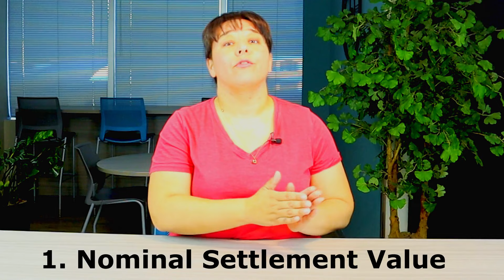Want to Settle Early? Strategies for Early Resolution in California Workers' Compensation (Part 1)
In this video, I walk you through the two basic types of early resolution explaining what they are and what is needed to achieve them.

Please note this information will only be relevant for injuries that are under the jurisdiction of California WCAB.
Promised links:
(1) Part two -

Video Chapters
0:21 When is the normal time to settle a Workers' compensation case?
0:38 What is early Resolution in workers' compensation?
1:03 What is a nominal settlement in workers' compensation?
1:41 Reasons why people settle for a nominal value
2:49 How much is a nominal value settlement in worker's compensation?
3:04 What is early settlement based on estimated case value in workers' compensation?
3:38 How to settle based on estimated case value
4:10 Pros and Cons for early settlement in Worker's compensation
4:23 Disclaimer
Great News! We are starting a list for an upcoming newsletter :-) We anticipate issuing once a quarter, so not overwhelming :-) Please click the link below to sign up for that if you are interested. Thank you!

This channel is not set up for donations (Donations are solely to show your appreciation and do NOT set up an attorney-client relationship). However, we support these two churches - Launchpoint and Remnant. You are welcome to donate to them if you feel so inclined to do so.

Go to tithly app
Create a log in.
Search for “Remnant Church of West Covina”
Add card info
Enter amount. Click if you want to cover fees or not. Can designate ‘love offering’
Click ‘give’. It will confirm your gift was given.

Go to giving app - faithstreet
Fill in the amount, select ‘general’ ,
fill in name, can add memo if you like.
Press ‘give now’

We serve injured workers and fight for them to receive all their benefits especially medical treatment and compensation.

Hello, my name is Naomi.  I have been practicing in Southern California since 2012.  I opened my own firm because after seeing how the work comp "mills" functioned, I knew there was a better way.  My firm is different because our clients are able to access their attorney and we focus on client education, so they are informed and feel comfortable throughout the entire work comp process.

Gonzalez Law Firm, APC.

This video is not intended as legal advice, nor does it establish an attorney client relationship.  Information provided is applicable in California Only. This video is intended for Gonzalez Law Firm clients only.  Every case is different and certain statements may be not applicable to your case. This video is only applicable for Workers’ Compensation cases not other types of law.  If you want information specific to your case contact Gonzalez Law Firm, APC.